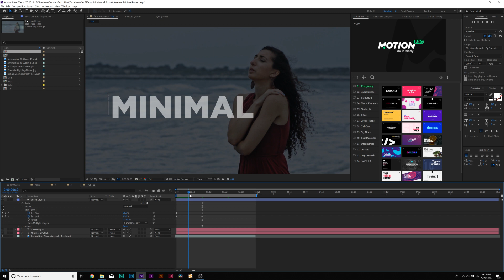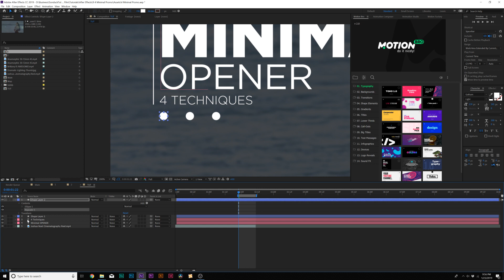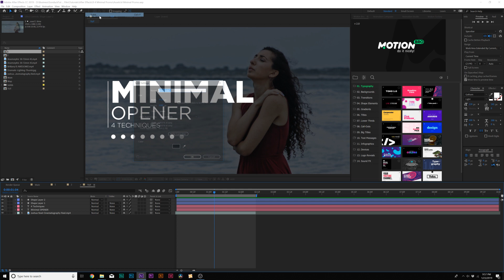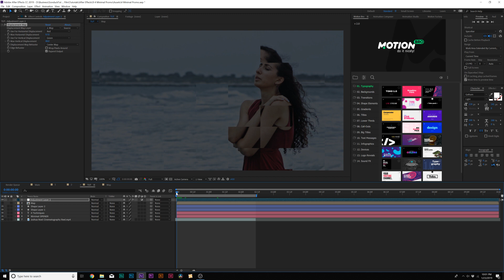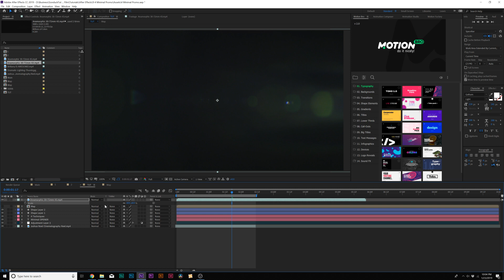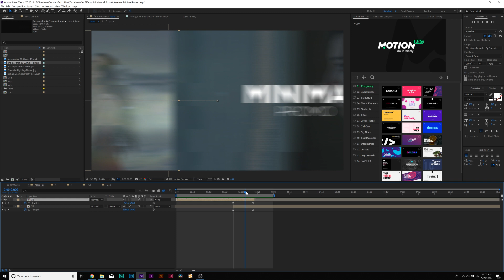4 Clean Intro Motion Graphics Techniques | After Effects Tutorial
Rocketstock 128 Stock Lens Flares - Learn the most clean promo opener techniques in After Effects! In this After Effects tutorial, take a look at creating typography, shape motion graphics, distortions, and background design!

► Check out these 128 Lens Flares for your lens flare pack at Rocketstock.com